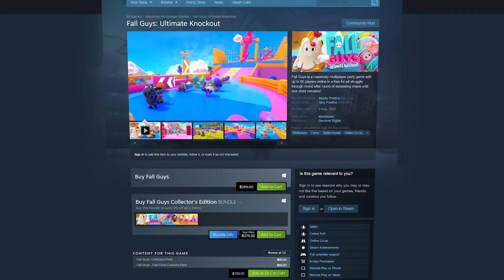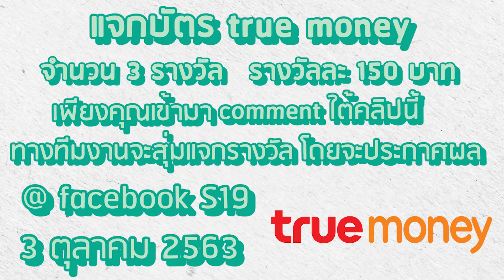Whyโจ๋ EP.31 Fall Guys เกมที่จะทำให้คุณหัวร้อนหยั่งกับFire🔥s19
วันนี้เราจะพามาดูเกมที่พูดได้เลยว่าฮิตกว่านี้ไม่มีอีกแล้วเป็นเกมที่น่ารักแต่เนื้อแท้แล้วทำให้คนหลายคนแทบจะปาคอมทิ้งได้เลยและวันนี้เซ้นจะเล่นเกมfallguy แล้วจะเป็นยังไงหรือเซ้นจะโดนแกล้งไรบ้างติดตามได้ที่ Why โจ๋ EP.31 Fall Guys เกมที่จะทำให้คุณหัวร้อนหยั่งกับ Fire🔥

ติดตามความเคลื่อนไหวของพวกเราได้ที่